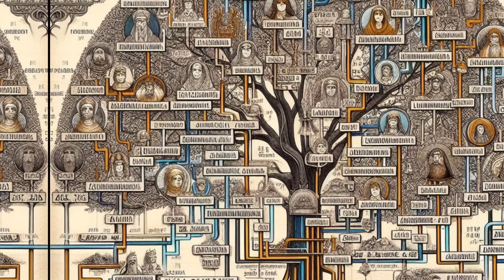Genesis 1-11: The Epic Beginning of Humanity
Dive into the biblical story of Genesis 1-11, from the creation of the world to the tower of Babel. Explore the themes of sin, judgment, grace, and hope. Discover the uniqueness and significance of the biblical God and his plan for humanity. This video compares and contrasts the biblical account with other ancient stories of creation and flood, such as the Babylonian and Egyptian myths.